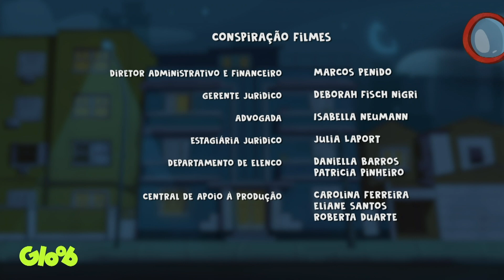E AGORA, SOPRINHO DE GENTE? | BISBILHOTICES DA BRISA 1ª TEMPORADA | D.P.A. | Mundo Gloob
E aí, gloobers! Fiquei sabendo que tem alguém bisbilhotando pelo prédio azul e dessa vez não são os detetives! Pelo visto é a feiticeira mirim mais querida de Ondion e vocês sabem que o que a Brisa idealiza, a Brisa realiza! Então se preparem pras Bisbilhotices da Brisa, toda quarta-feira às 11h, aqui no canal do Mundo Gloob.

BISBILHOTICES DA BRISA 1ª TEMPORADA | Toda quarta às 11h!

Mundo Gloob